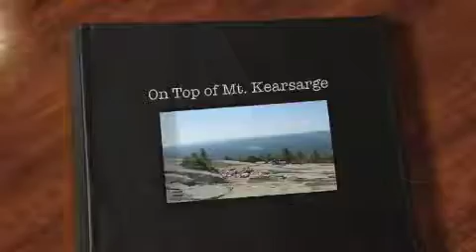Honeymoon 1 - Top of Mt. Kearsarge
On Monday of our honeymoon, Leah and I climbed Mt. Kearsarge in central New Hampshire.   These are the videos we took at the summit.